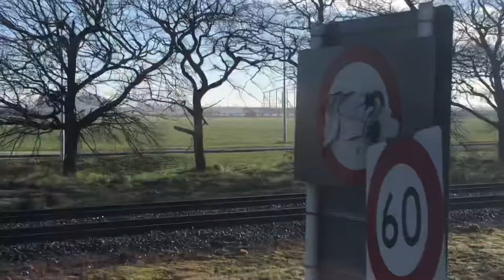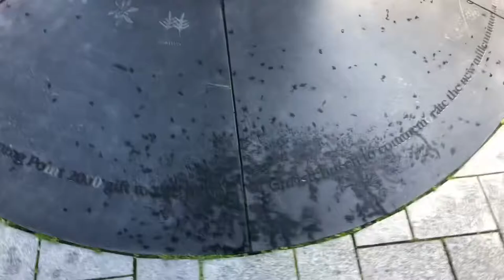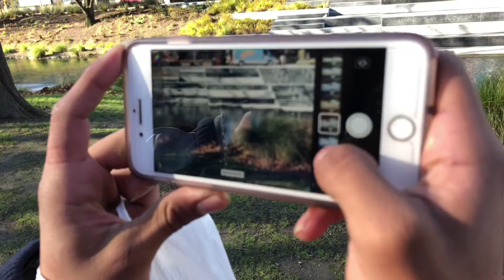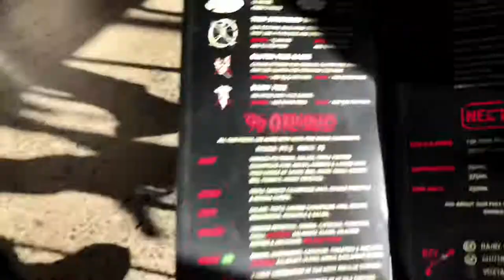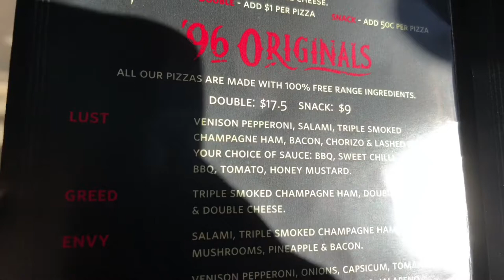Christchurch Vlog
Another video from beautiful New Zealand 🇳🇿 featuring some kiwis and vlog favorites! So enjoy the hang out mash up!